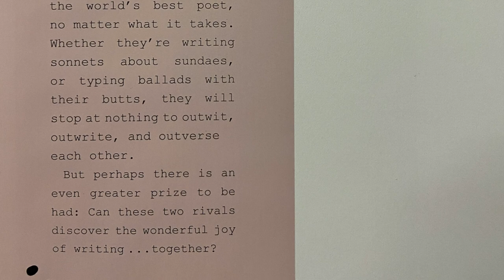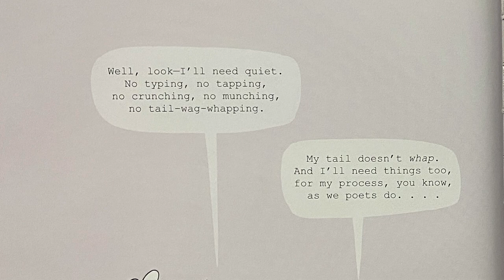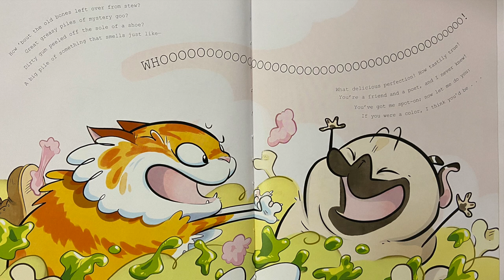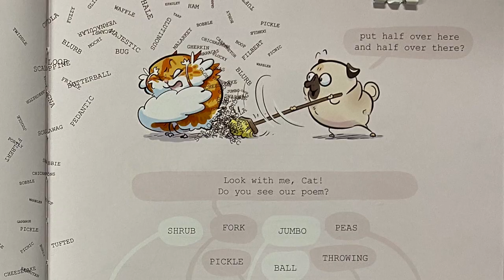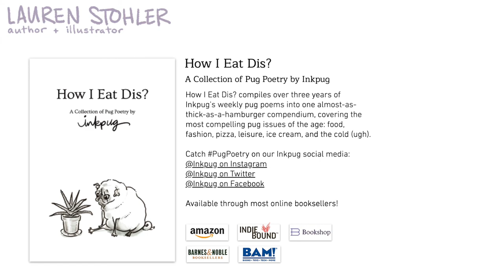The Worst Poet Ever